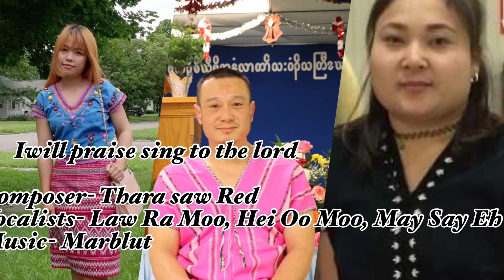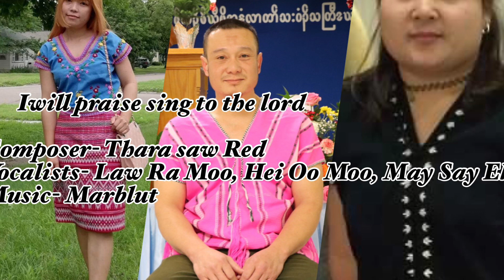Karen new Gospel song 2023( I will praise Sing to the Lord) By law Ra Moo & Hei Oo Moo & May say Eh.